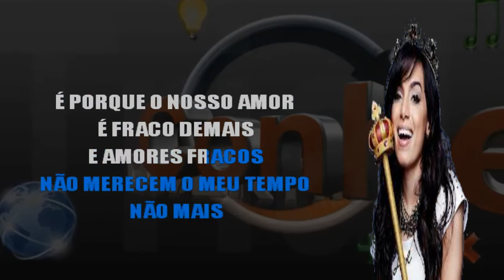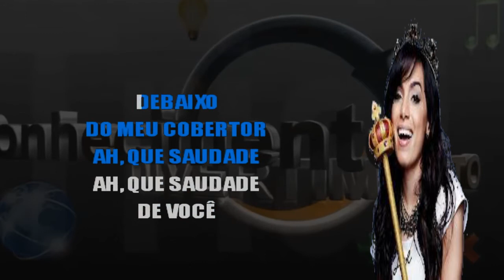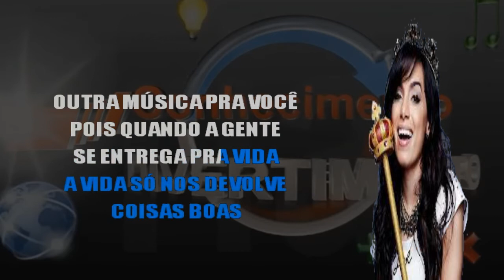Musica Cobertor - Anitta karaoke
Diversão para você e sua família